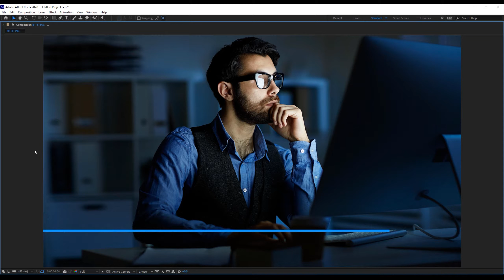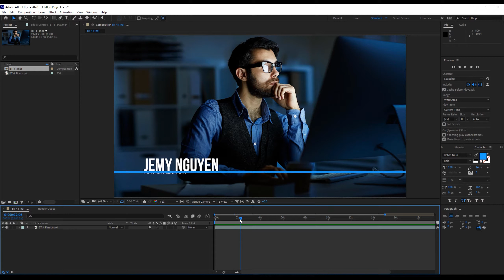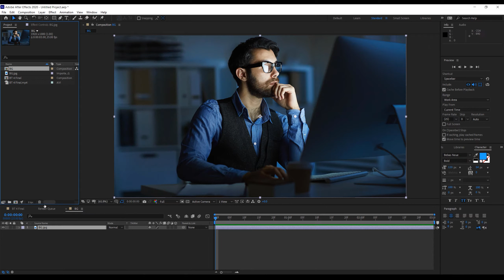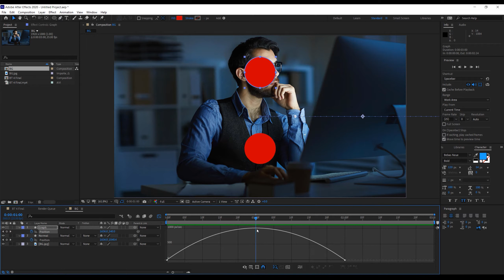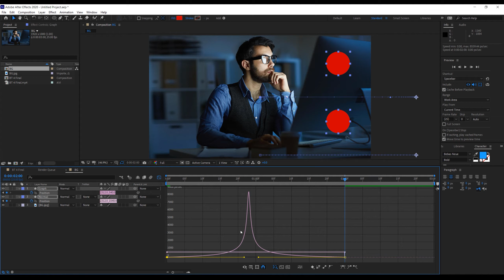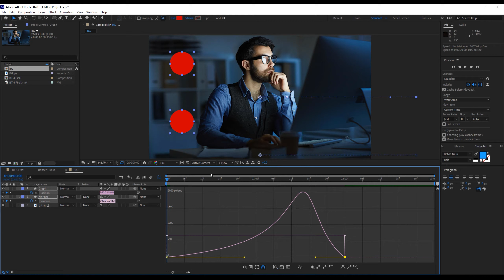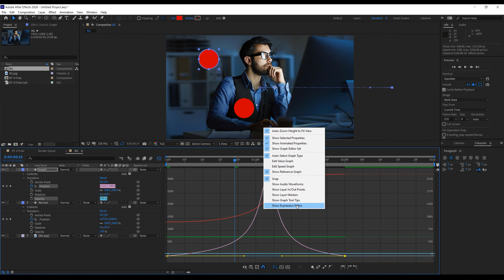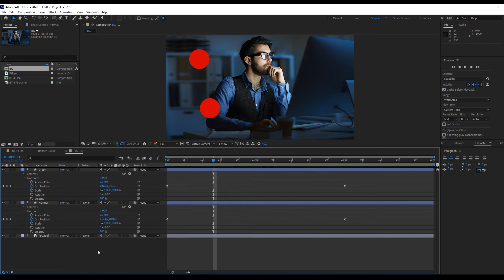Hướng dẫn After Effect | Bài 9: Áp dụng thuộc tính Graph Editor cho chuyển động mượt mà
Nhóm Zalo hỗ trợ học tập: Giải đáp, link bài tập, cài đặt, trao đổi...

Chào bạn đến với lớp học AFTER EFFECT căn bản qua bài tập thực tế.

Chương trình học được xây dựng dựa trên các kiến thức được thường xuyên áp dụng thực tế về thiết kế đồ họa tại Việt Nam, phù hợp cho các bạn mới tìm hiểu về ngành nghề cũng như những bạn đã làm việc lâu năm nhưng cần bổ xung lại các kiến thức hoặc công cụ mới để tăng hiệu quả công việc.

Mọi yêu cầu hoặc đóng góp các bạn có thể để lại Comment để tôi có thể hoàn thiện hơn các bài giảng của mình. Xin chân thành cảm ơn

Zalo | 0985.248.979